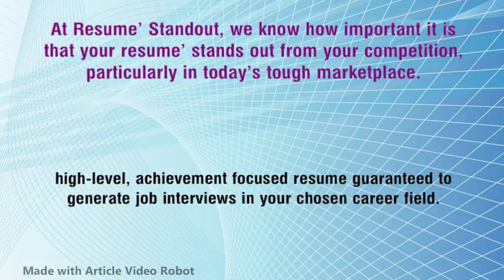Get your resume' to stand out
At Resume Standout, we know how important it is that your resume stands out from your competition, p...